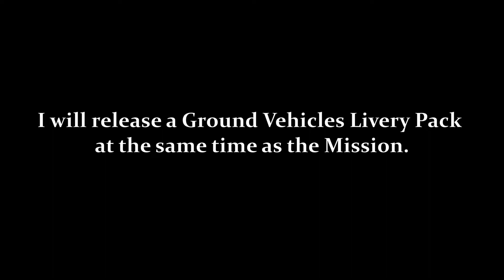THE PRESTWICK RUN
A WIP Mission build for the Normandy map, following it's recent update. I will include a Liveries pack for the mission, which will include WWII Assets Pack vehicle and troop RAF/RCAF/USAAF options.